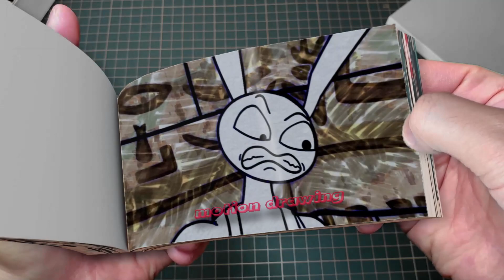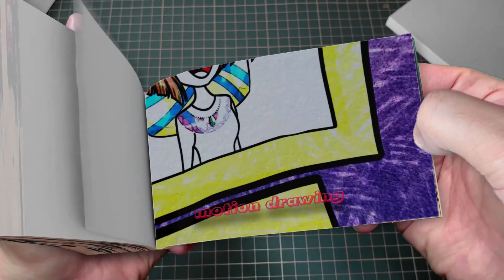48 8 Brewing Cute Baby & Brewing Cute Pregnant - The Amazing Digital Circus Animation Flipbook